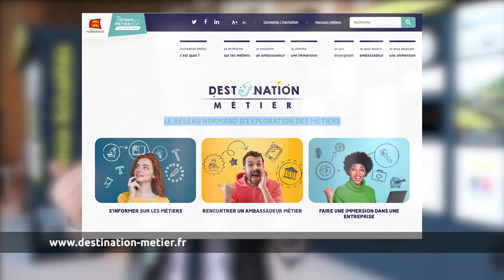Agence de l’orientation de Normandie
Présentation de l’Agence de l’orientation et de la Charte d’engagement « Fabrique des compétences » aux entreprises du territoire de Rouen